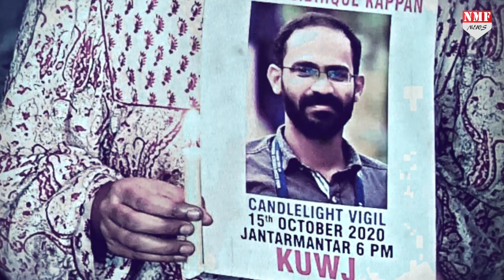23 महीने बाद पत्रकार Siddiqui Kappan को Supreme Court से जमानत मिली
सुप्रीम कोर्ट ने गैरकानूनी गतिविधि रोकथाम अधिनियम (UAPA) के तहत दायर मामले में केरल के पत्रकार सिद्दीकी कप्पन को सुप्रीम कोर्ट से राहत मिल गई है. मुख्य न्यायाधीश यूयू ललित की अध्यक्षता वाली बेंच ने मामले की सुनवाई की. सुप्रीम कोर्ट ने कहा कि लगता है कि अभी आरोप तय होने के चरण तक भी मामला नहीं पहुंचा

Producer Amin
Editor Neha